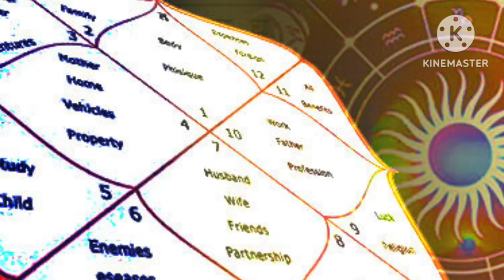किसी भी दिन शिवलिंग के पास रात को करें ये गुप्त उपाय,होगी सुख समृद्धि की प्राप्ति, पैसों की तंगी दूर